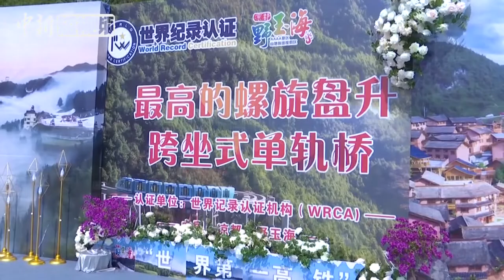火车爬220米高楼！这个火车你敢坐吗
日前，经世界纪录认证机构（WRCA）认证，贵州省六盘水市水城县野玉海景区观光小火车螺旋观景段轨道被认证为“最高的螺旋盘升跨坐式单轨桥”。观光小火车游览专线轨道全长约11千米，全程高差为220米。你敢尝试吗？（蒲文思 陈开泰）